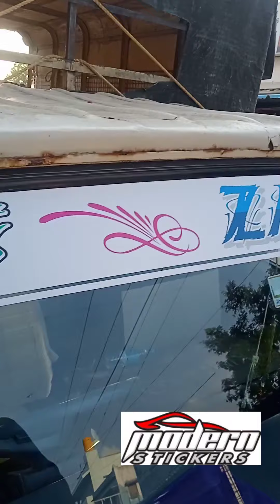407tempo glass stickering / /tempo/modernstickers